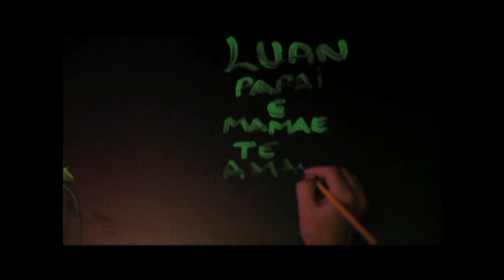Villanueva de la Serena abre el "Circuito 4 Estaciones" en Extremadura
Lo hará el 30 de septiembre con la carrera nocturna Night Race

Villanueva de la Serena abre el
Villanueva de la Serena acogerá una de las cuatro pruebas del “Circuito 4 Estaciones”, uno de los de mayor relevancia a nivel mundial.

Aunque la norma es que las pruebas se realicen todas en una misma ciudad, en Extremadura se ha querido hacer extensivo el evento a 4 ciudades, siendo Villanueva de la Serena, el próximo 30 de septiembre la encargada de abrir el circuito como ha explicado el concejal de Deportes, Manuel Fernández y el de Juventud Arturo García.

La “Night Race” es una carrera nocturna en la que los participantes podrán comprobar cómo varían sus marcas y se adapta su cuerpo al cambio horario deportivo, disfrutando de una manera diferente del entorno en el que se disputa la competición.

Se trata de una carrera novedosa e innovadora en la que no faltará la música en vivo a lo largo del recorrido donde los participantes tendrán la opción de personalizar el paquete que elijan.

Se establecen distintas categorías: absoluta general, kids hasta 12 años, junior hasta 20, senior de 20 a 40 y master a partir de los 40 años, siendo las distancias de 1 km para night kids, 5 km para iniciados y nuevos participantes y 10 km para competidores expertos.

Habrá trofeos y medallas para cada una de las categorías y aquel que participe en las cuatro pruebas podrá conseguir con esas medallas completar su mandala, además los ganadores de las categorías absolutas tendrán invitaciones para participar en una de las carreras de México y se realizarán sorteos de invitaciones entre todos los participantes para asistir a la carrera de México.

El precio de la inscripción es de Night Rice kids 6 euros y 15 para Night Race pudiéndose ya realizar las inscripciones bien de forma presencial en las oficinas del SMD de Villanueva de la Serena o On Line